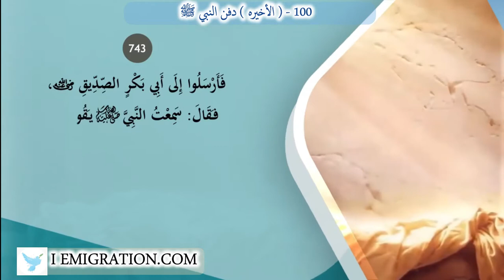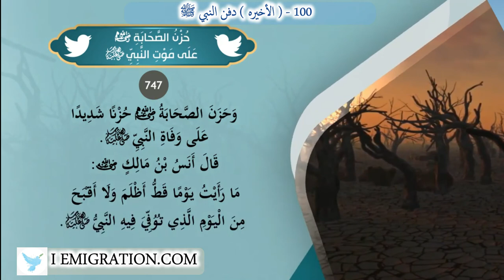100 الأخيره دفن النبي ﷺ